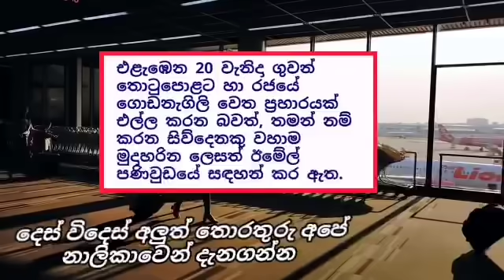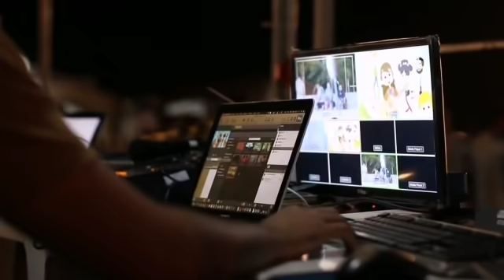Srilanka airport latest news|BREAKING NEWS SRILANKA AIRPORT TODAY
තෙරුවන් සරණයි.